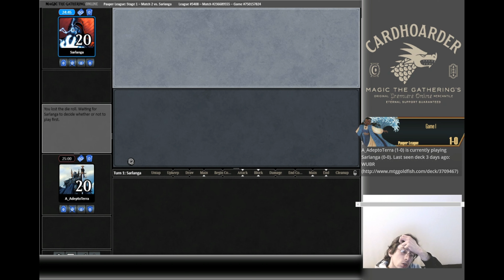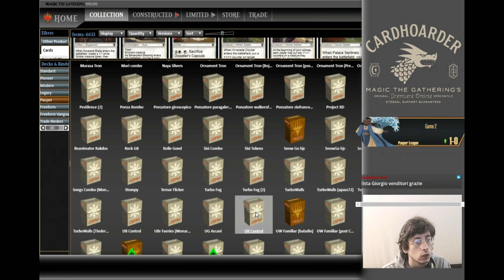02 GR Ponza vs Cycle Storm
In alcuni punti l'audio è stato censurato da YouTube per il copyright sulla musica ascoltata durante la diretta streaming del 26 gennaio.